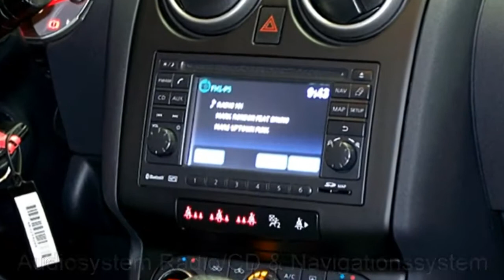Nissan Qashqai Autohaus Czychy